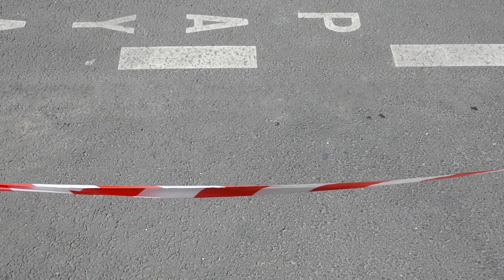Pay au ruban